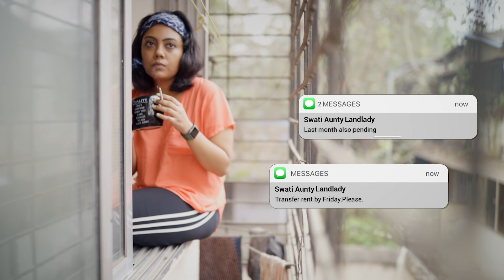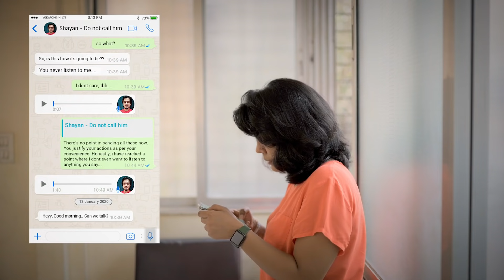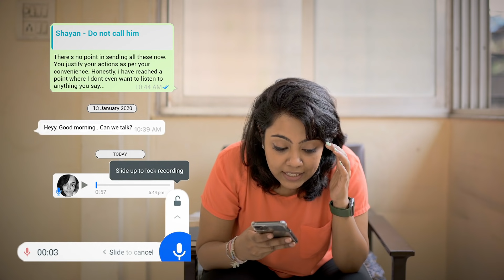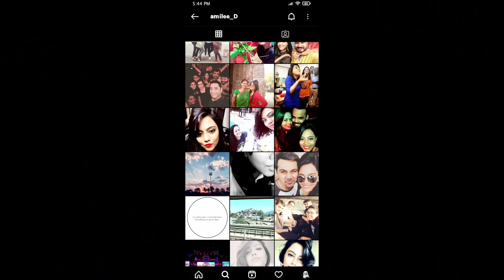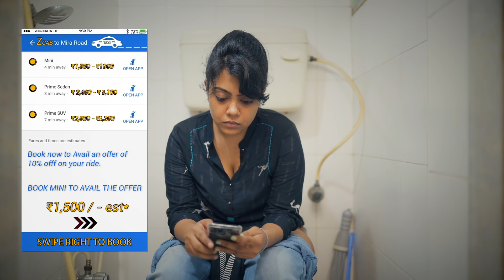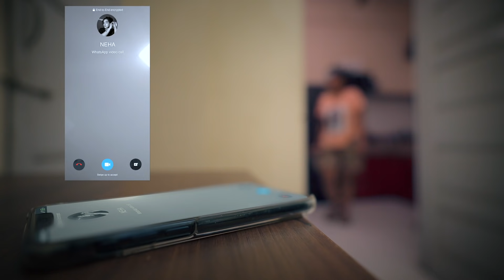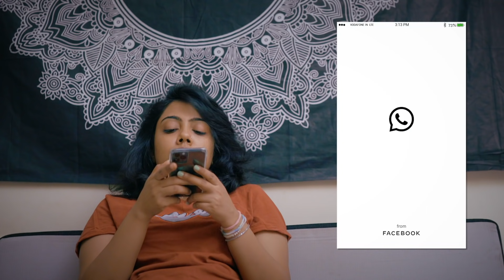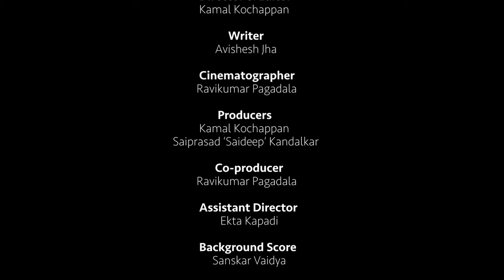Unmask - Hindi Drama Short Film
Amilee, a feisty and resourceful girl, begins to receive unsolicited phone calls. While she struggles to make ends meet amidst the lockdown, she begins to wonder if this is a prank, a sick joke, or just an act of scorn. On the other side of the city, a lower-middle-class couple; Pushpak, a watchman & his wife Bindiya, a maid, are both rendered jobless due to the lockdown. But the couple might not really be out of work. With lockdown unlikely to end soon how far will they go for their survival?

Cast & Crew:

Director: Kamal Kochappan
Producer: Kamal Kochappan, Saiprasad  Kandalkar, Ravikumar Pagadala
Director: Kamal Kochappan
Screenplay: Avishesh Jha
Editor: Kamal Kochappan
Producer: Kamal Kochappan
Producer: Saiprasad  Kandalkar
Cinematographer/DOP: Ravikumar Pagadala
Assistant Director: Ekta Kapadi
Sound design: Nezer Ahemed
Sound design: Lakshmi Cheriyedathu
Visual Effects: Gautam Rajput
DI: David Nadar

Actors:
Amilee D'souza: Richa Rana
Bindiya: Angha Javkar
Pushpak: Saideep Kandalkar
Neha: Trisha Athilat
Kid: Aafia Kalelkar
Shayan: Avishesh Jha
News Reader: Rohan Chodankar